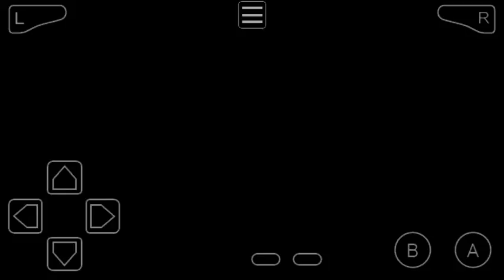Pokemon Emerald part 9 |Bad egg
Hello its Jokerboy1630 again with pokemon emerald in this video i beat my 4th gym and put my pokemon to the test..

Qotd what pokemon did i use the move sing alot?